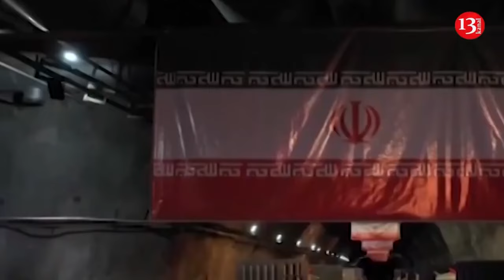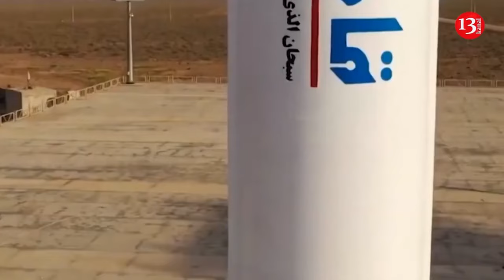Attack on Russia with US weapons will be allowed if North Korean troops join war- Pentagon announces